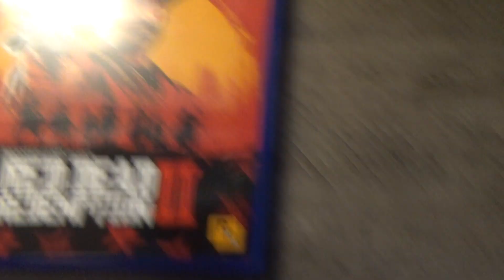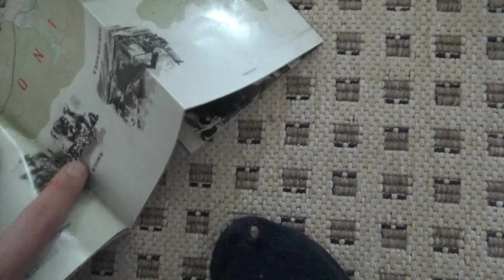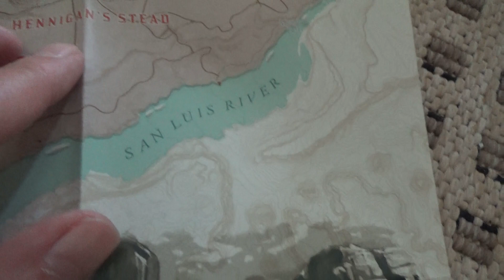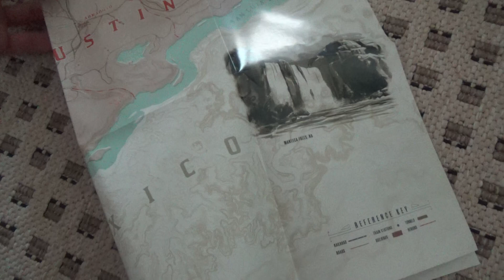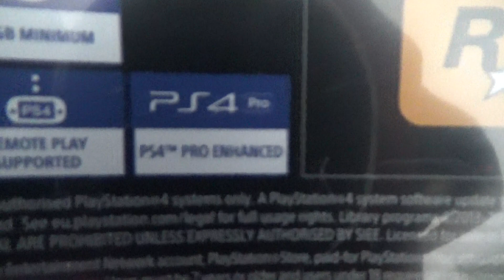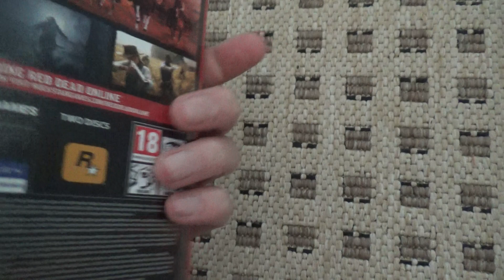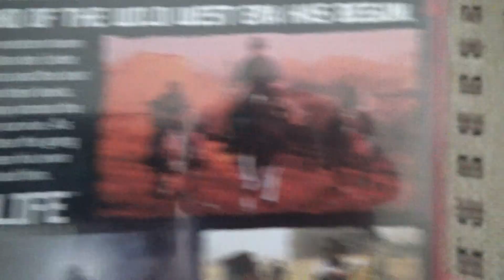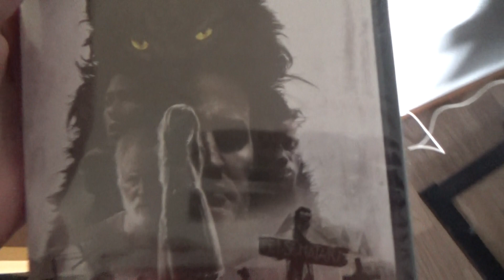Tämmöstä villinlännen toimintaa luvassa..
PS4 Pro